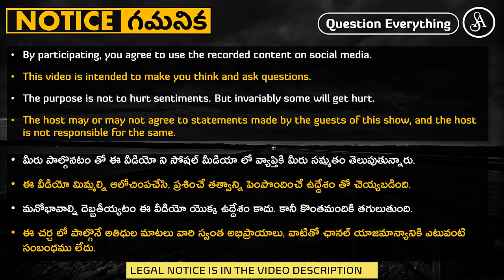మోసం అనేది సర్వసాధారణం ఈ దొంగలకి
Pastors lying about carbon dating to discredit evolution, so as to fool people and convert.

Note:-
Satya Anveshi promotes the following:
1. Fundamental duty under article 51A(h) of the Indian Constitution. i.e., development of Scientific temper, Humanism, Spirit of inquiry and Reform.
2. Fundamental right under article 19(1)(a) i.e., Right to freedom of speech and Expression.

Satya Anveshi

===Social Media===
Satya Anveshi channel on YouTube: